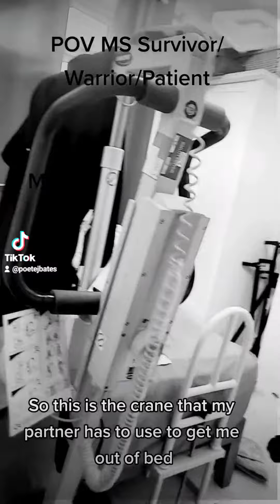Me, The World and Ms MS